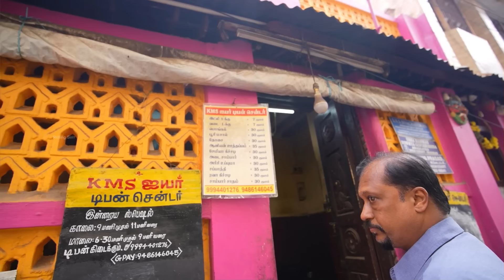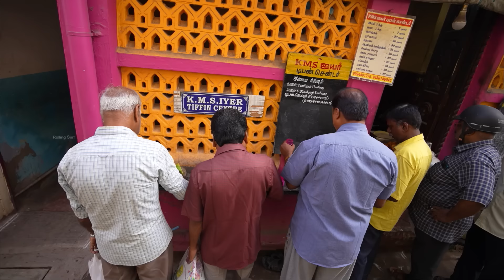தரிசனம் முடிச்ச கையோட பசியாற ஒரு Cheap and Best Iyer Tiffin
KMS IYER TIFFIN CENTER
Mela Pattamar street,Vadakku chithirai street,

Hello friends..